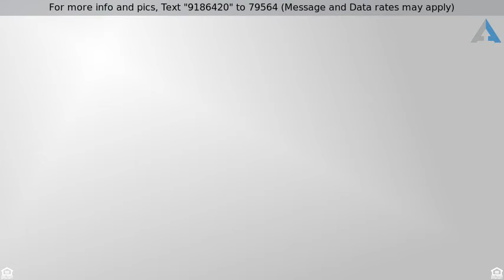Priced at $249,900 - 3032 Santa Fe Trail, Saint Cloud, MN 56301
Three Level Split - Saint Cloud, MN

Beautiful, clean & well-cared for Home on extra-large lot on quiet street. Home features spacious main level Kitchen/Dining area - great for entertaining! Living Room w/gas fireplace. Large 26x13 Family Room. 3 Bedrooms on one level. Main level Laundry. One block away from city park. This is a must see Home!